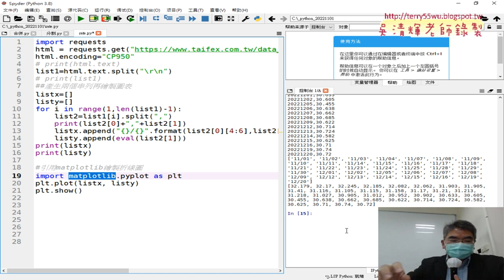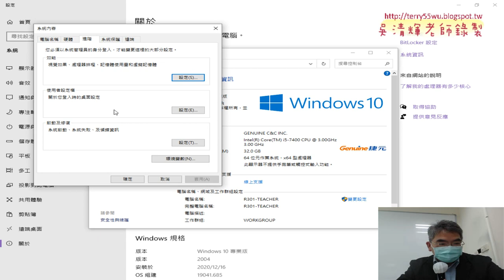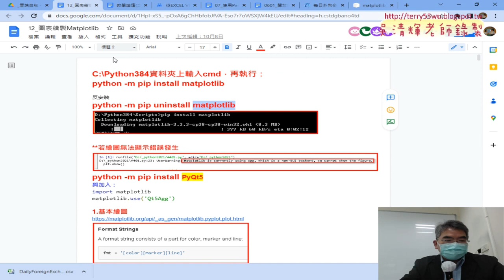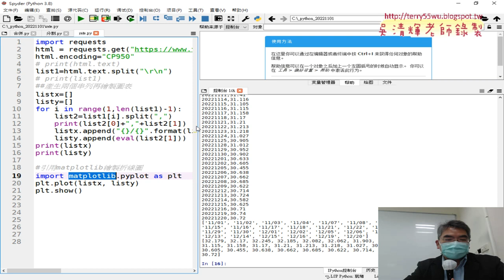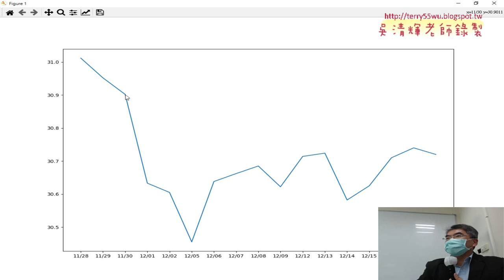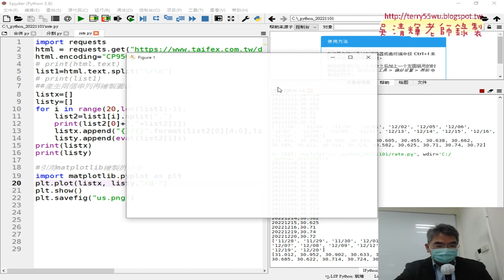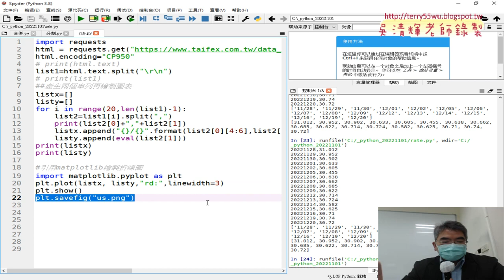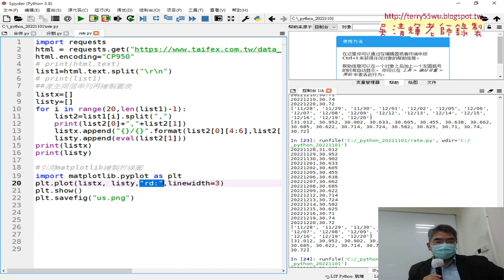05 折線圖繪圖存檔與樣式設定